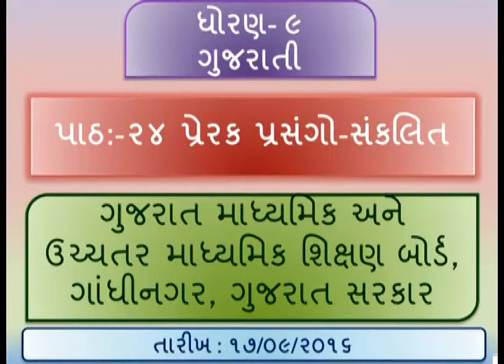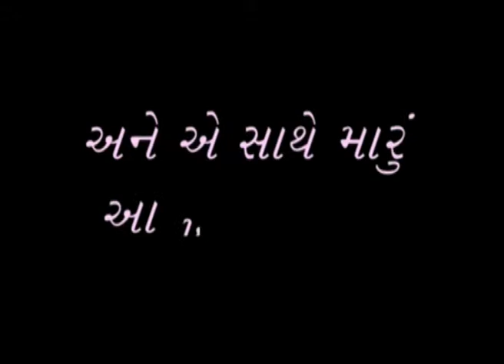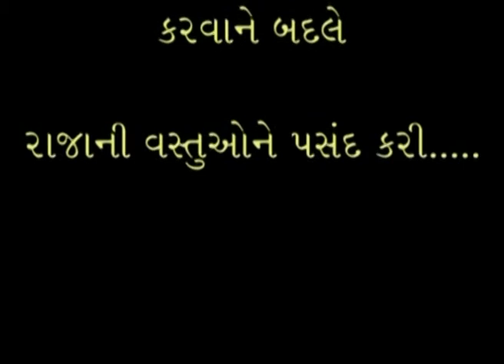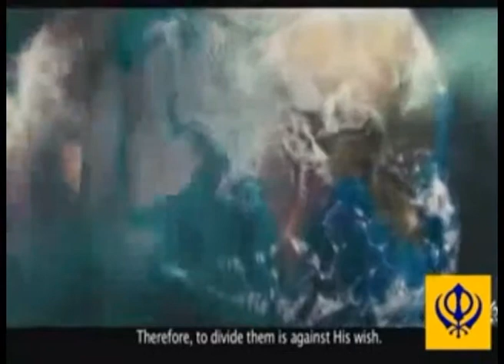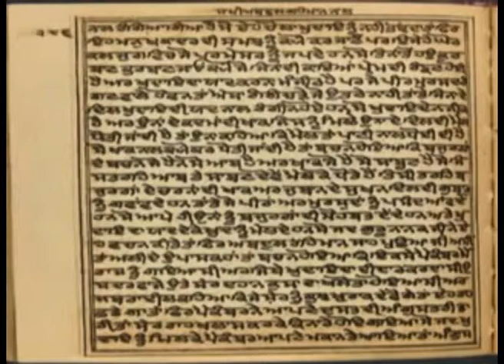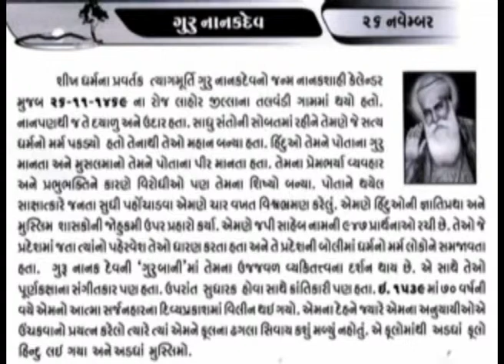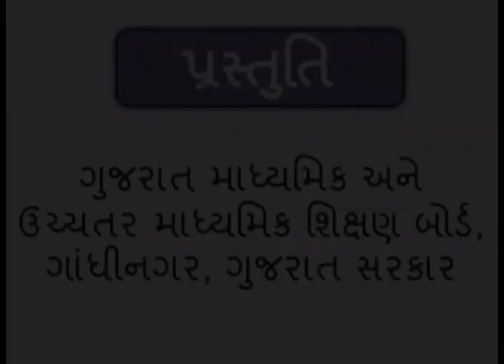19921 ધોરણ ૯ ગુજરાતી ગદ્ય ૨૪ પ્રેરક પ્રસંગો સંકલિત